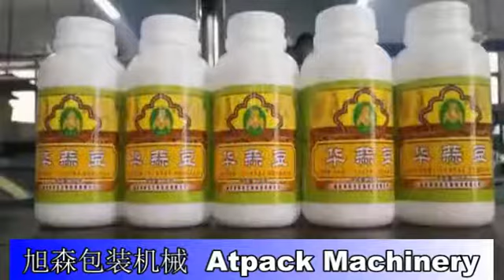Semi-automatic labeling machine for round bottle